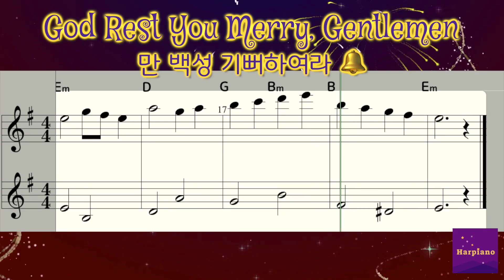크리스마스 캐롤🔔] 만 백성 기뻐하여라 쉬운 악보 벨 | God Rest You Merry, Gentlemen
크리스마스 캐롤 🔔] 만 백성 기뻐하여라 악보 | God Rest You Merry, Gentlemen - inst. Bell with Chords Sheet Music | Christmas Carol
멜로디, 코드, 간단한 왼손으로 쉽게 편곡되고 벨소리로 연주된 만 백성 기뻐하여라 악보 (God Rest You Merry, Gentlemen) 입니다.
지독히 길게 가는 코로나로 지치지만, 이 작은 종소리가 들으시는 분 마음에 따뜻하게 울려퍼지기를 바랍니다.
✅ 고전 크리스마스 캐롤 모음집 1 (A to I, 17곡) 악보
✅ 고전 크리스마스 캐롤 모음집 2 (J to W, 17곡) 악보